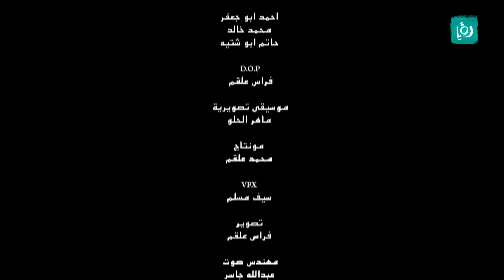مجرد موقف - الحلقة التاسعة - كرفان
فقرة يتم خلالها تصوير موقف معين في حالتين، بحيث تقوم الشخصيات بأداء الموقف بأسلوب ايجابي في الحالة الاولى، من ثم تقوم ذات الشخصيات بتكرر الموقف ولكن بأسلوب سلبي في الحالة الثاني، وذلك لتوضيح الفروقات في كلا الحالتين.